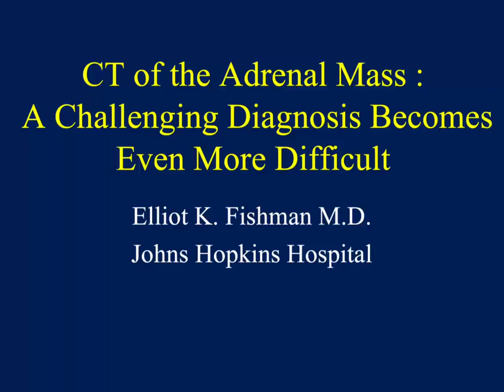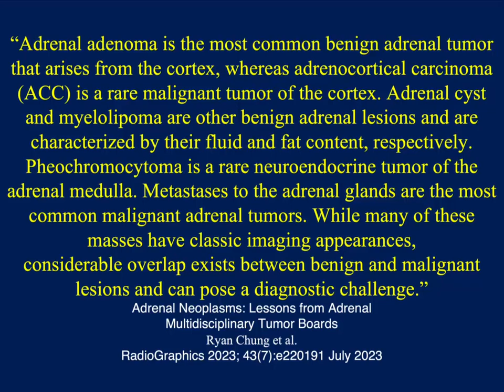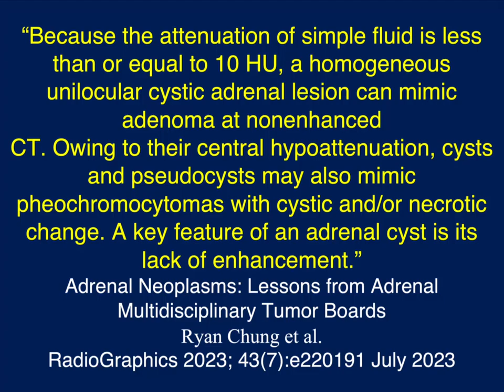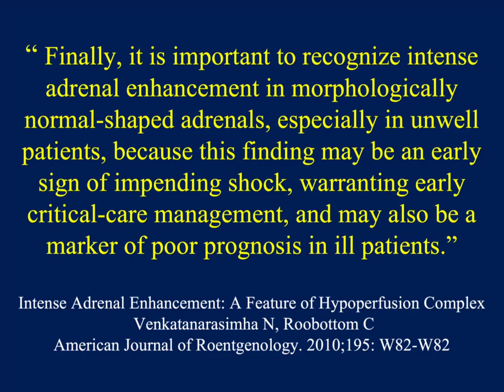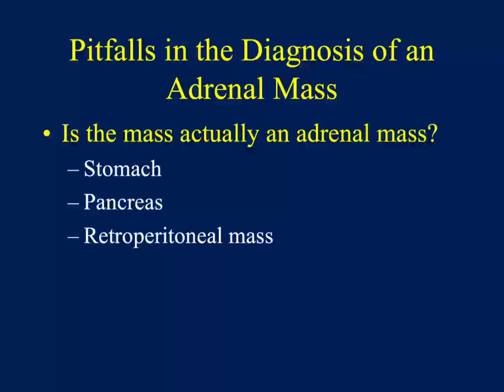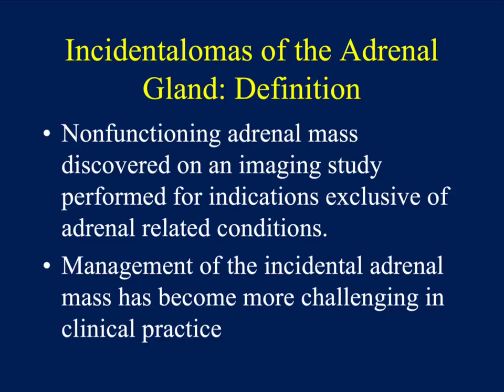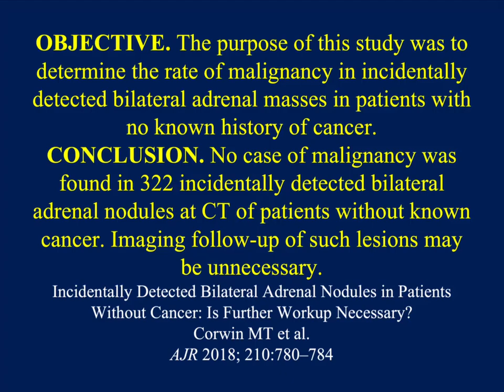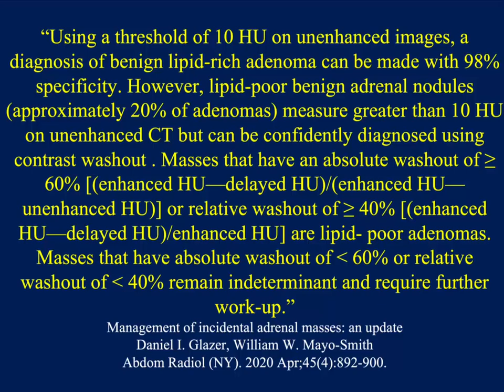CT of the Adrenal Mass: A Challenging Diagnosis Becomes Even More Difficult - Part 1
CTisus.com is an informational and educational radiological resource dedicated to CT scanning. Founded by Elliot K. Fishman, M.D.  The website provides the latest information regarding radiology technology and 3D imaging. It features a library of content, including lectures and case studies, as well as medical illustrations and other radiology resources.